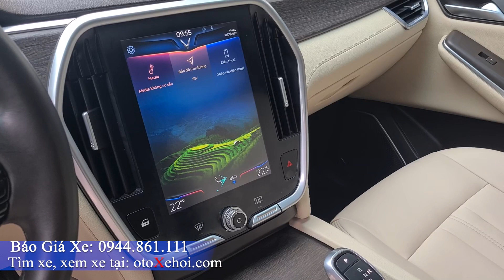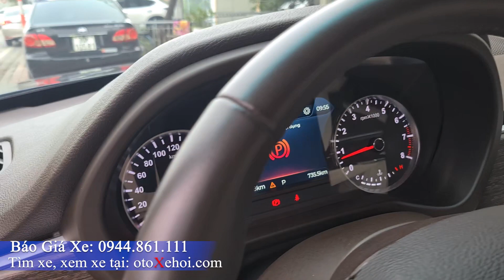Bán xe ô tô cũ Vinfast Lux SA 2.0 màu xanh cực đẹp